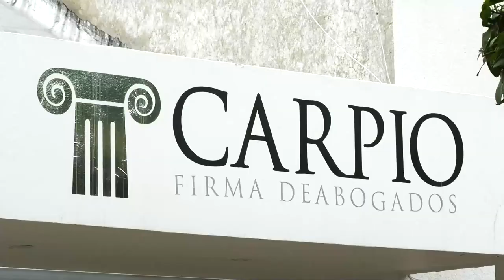CAPTURAN A 3 PERSONAS DEDICADAS A LA ELABORACIÓN DE DROGAS SINTÉTICAS